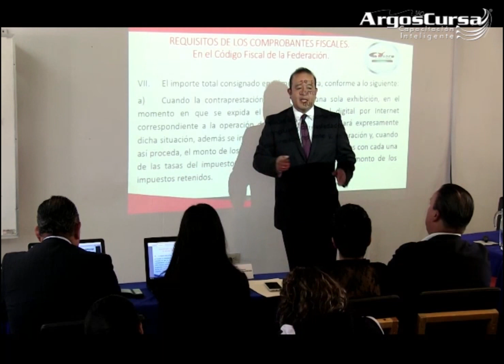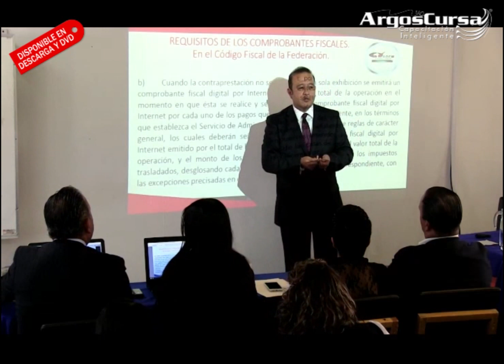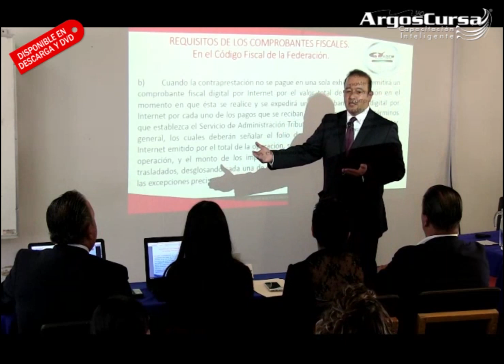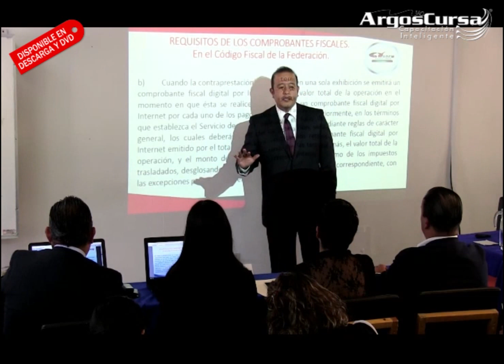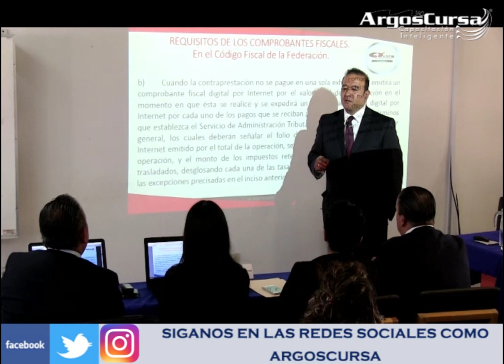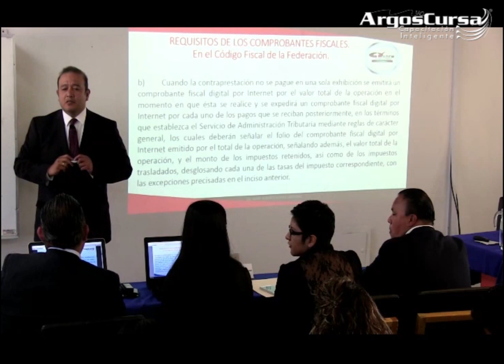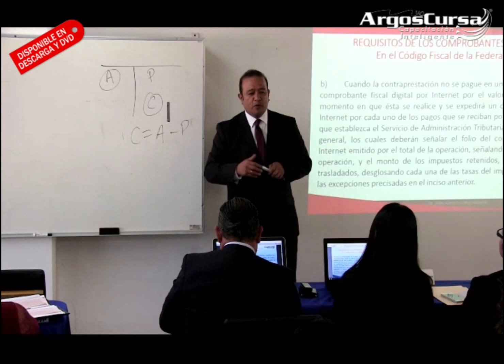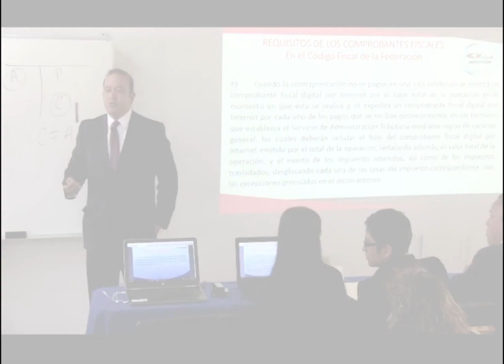CFDI NOMINAS 2017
Llámanos LADA SIN COSTO 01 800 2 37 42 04 y pregunta por nuestras promociones y más que tenemos para ti. Ahora en Descarga y DVD!!!

CFDI NÓMINAS 2017

Imparte: Dr. Jaime Alberto Flores Sandoval

Visite nuestra tienda virtual para conocer detalles de este y otros cursos que tenemos para usted: